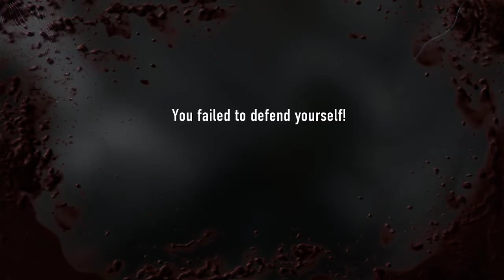Call of Duty : Advanced Warfare Part-6